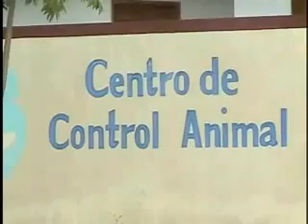erwin brito crusan perros de pitbull.divx